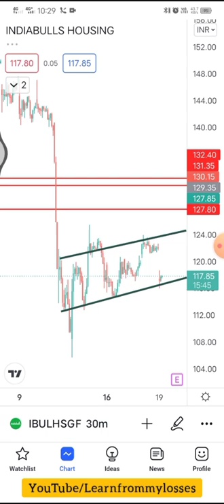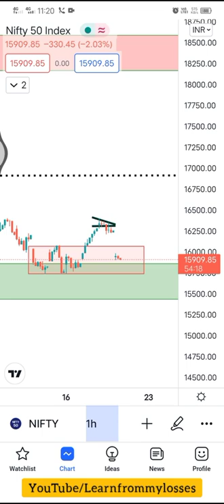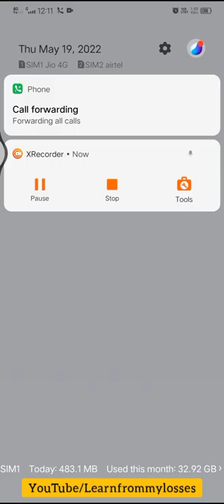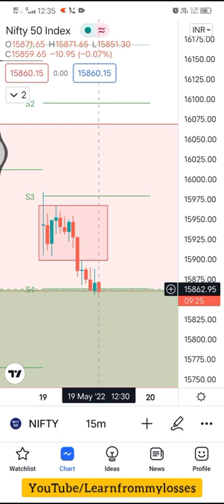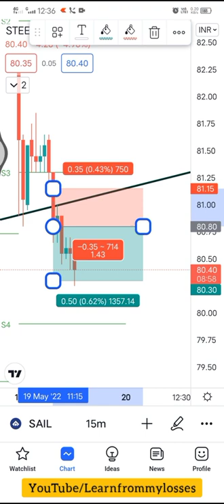how i made this profit💰🤑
how i made profit today trading stocks only